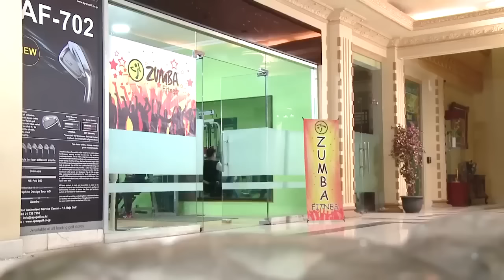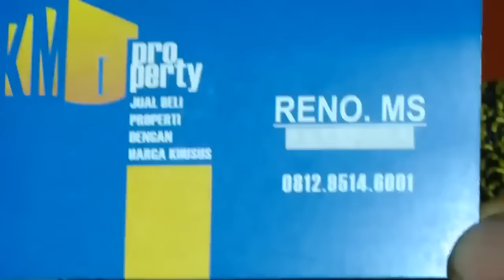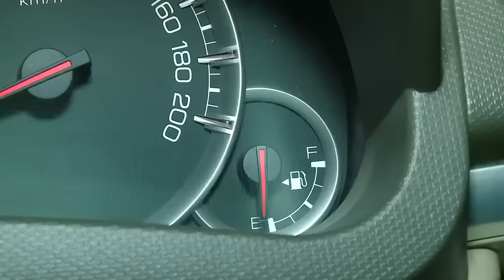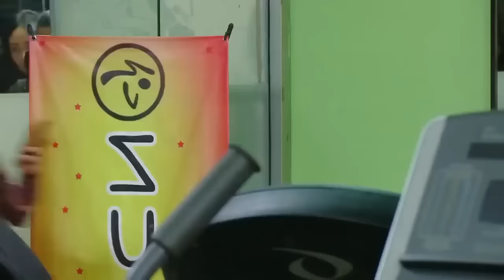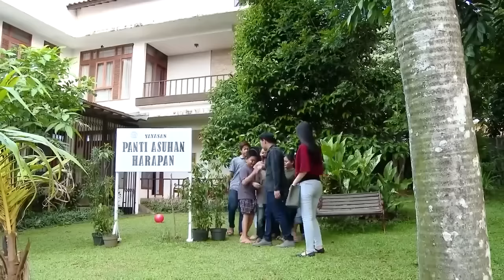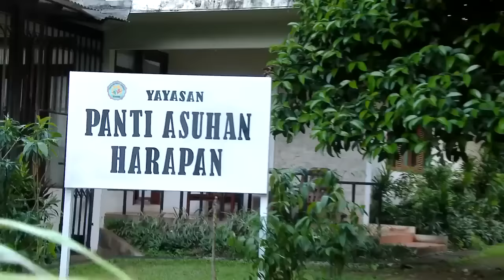FTV BAPER - Nadya Fricella & Hardi Fadhillah Ada Cinta Dalam Dompet